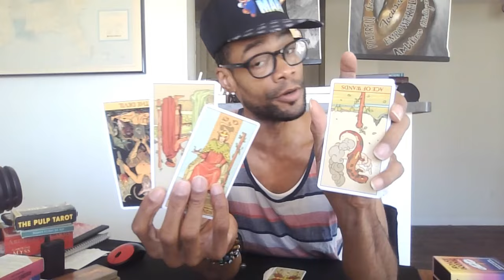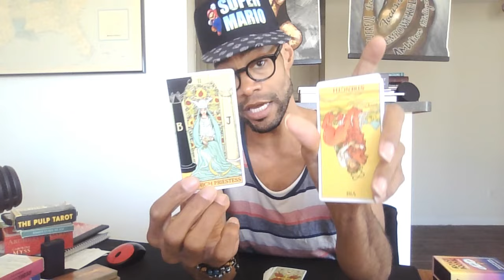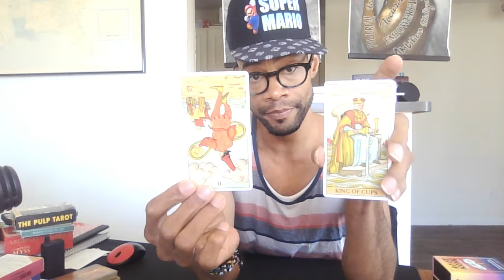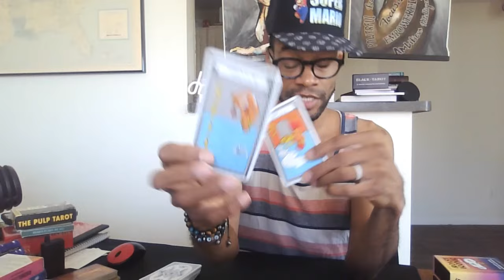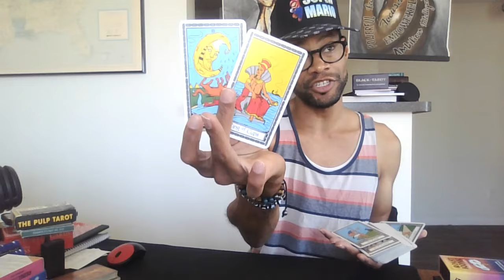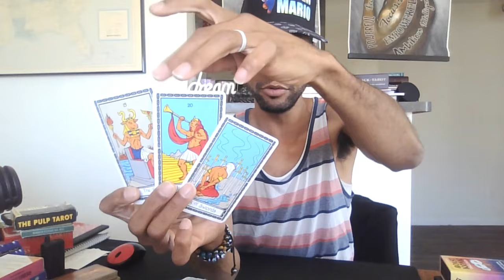WHAT'S HAPPENING NOW?: AN ARIES DARK HIGH PREISTESS IS OBSSESSED WITH YOU! TAP IN!!!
Take what applies and let the rest fly...Please and thank you!

Love & Light

SAVAGE!!!